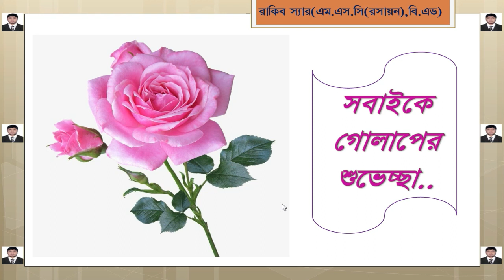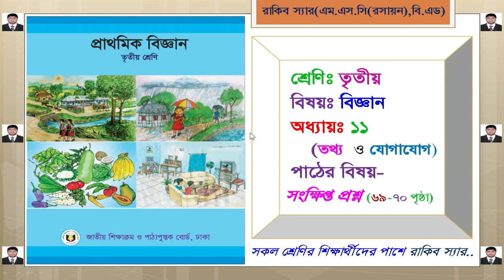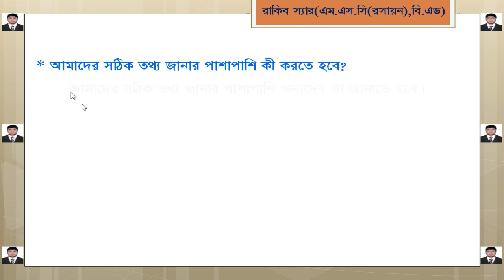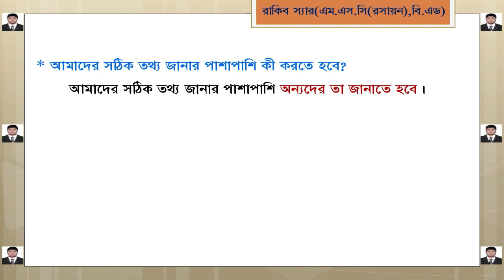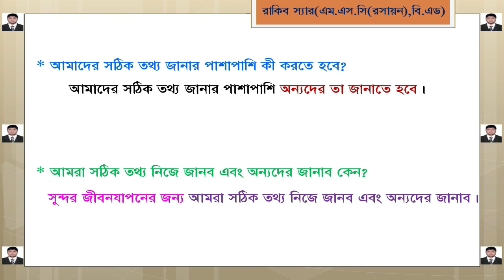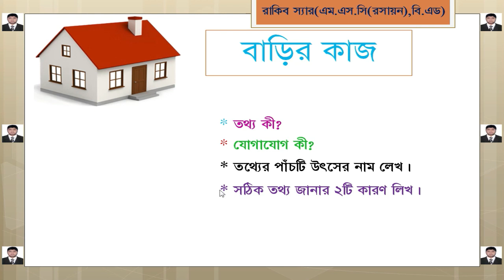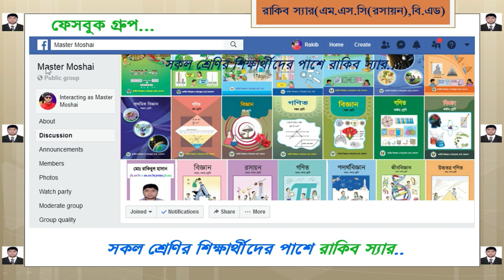তথ্য ও যোগাযোগ (১ম পর্ব) ।। শ্রেণিঃ তৃতীয় ।। বিষয়ঃ প্রাথমিক বিজ্ঞান ।। পাঠদান-৫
প্রিয় তৃতীয়  শ্রেণির ক্ষুদে শিক্ষার্থীরা,
আজকের ক্লাসটি তোমাদের "প্রাথমিক বিজ্ঞান" বিষয়ের একটি গুরুত্বপূর্ণ ক্লাস .
ক্লাসটি মনোযোগ সহকারে লক্ষ করবে।আজকের ক্লাসটি থেকে " তথ্য ও যোগাযোগ" "অধ্যায়ের-১১ এর সংক্ষিপ্ত প্রশ্ন "সুন্দর ভাবে শিখতে পারবে। এই ক্লাসটি তৃতীয় শ্রেণির প্রাথমিক বিজ্ঞান বিষয়ের,পাঠদান-৫।ক্লাসের কোন অংশ বুঝতে সমস্যা হলে কমেন্টস্ বক্সে জানাবে।ক্লাস শেষে বাড়ির কাজটি অবশ্যই করবে।বাড়ির কাজ নিচের ফেসবুক লিংকে পাঠালে আমি চেক করে দিব।ফেসবুক লিংকঃ
ইউটিউব লিংকঃ
এছাড়া ইউটিউবে rakibsir3s  লিখে সার্চদিলেই তোমার ক্লাস ও চ্যানেলটি পেয়ে যাবে..
প্রিয় শিক্ষার্থীরা,সকল শ্রেণির শিক্ষার্থীদের পাশে আছি আমি "রাকিব স্যার"।তাই তোমাদের জন্য আমি Master Moshai নামে একটি ফেসবুক পেজ ও একটি ফেসবুক গ্রুপ রেখেছি..চাইলে এখানে যুক্ত হতে পারো ও শিক্ষনীয় বিভিন্ন জিনিস শেয়ার করতে পারো...
rakibsir3s